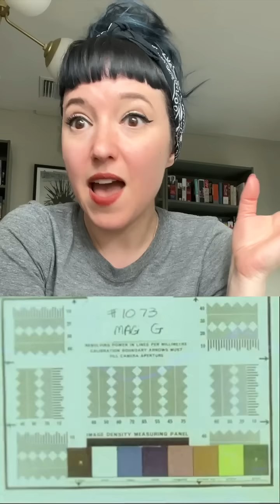Astronauts love bacon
The only astronaut who wan't super keen on the bacon squares was Apollo 15's Al Worden. He turned them down while some capcoms half-joked the crews should bring home any unfinished bacon squares!

My old blog has more detail for the true bacon fans